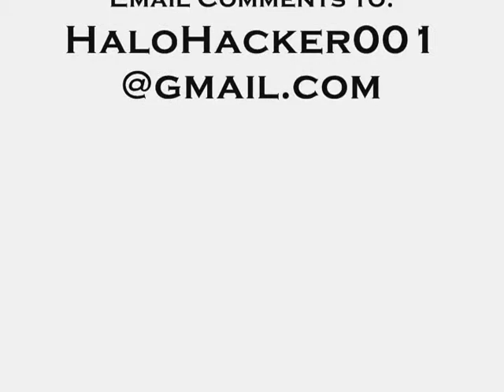AWSOME HALO HACK!!! THE JESUS WARTHOG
This is a demonstration of my lated halo hack the "jusus warthog"... it flies and shoots rockets and you can also drive it while in the gunner seat